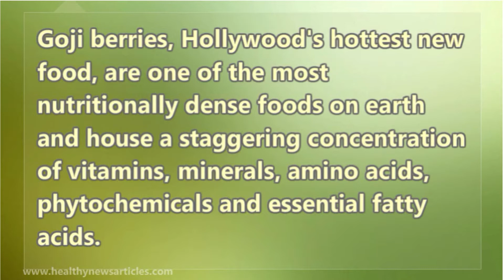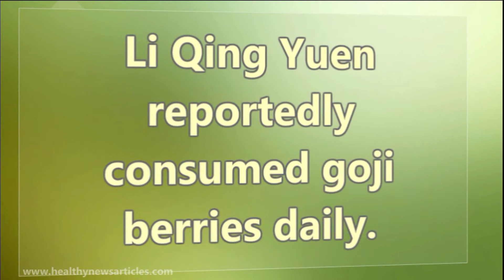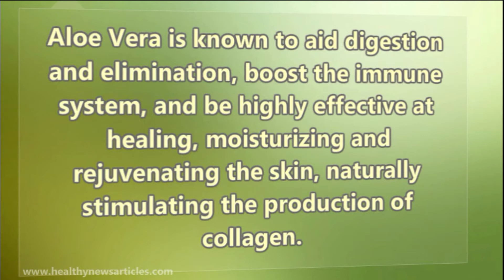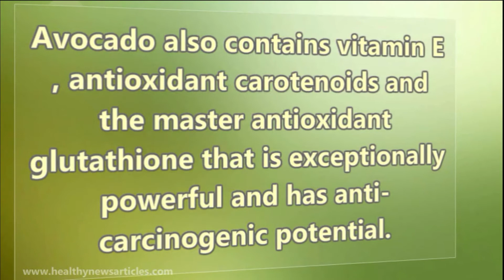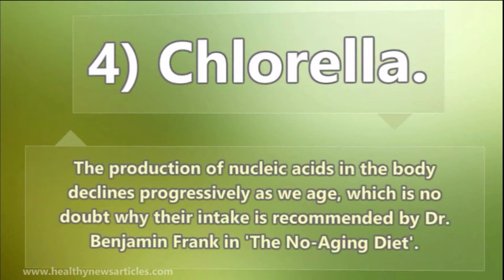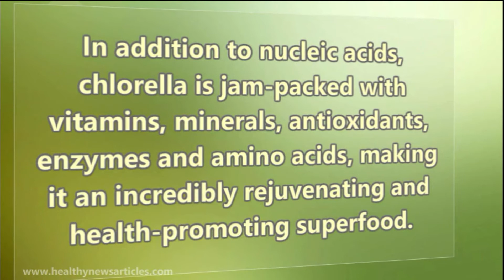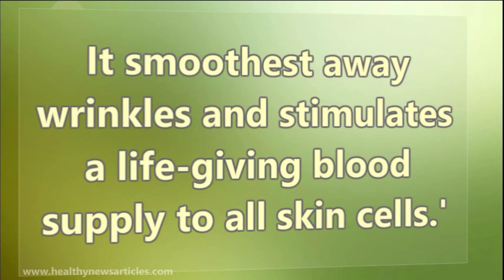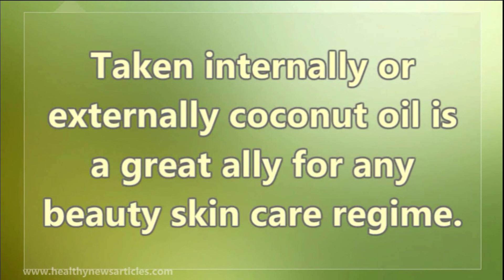Superfoods For Age Defying Beauty